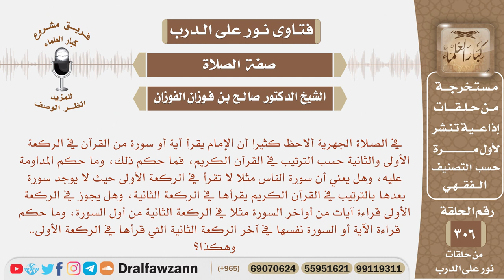يقرأ علينا الإمام في الركعة الأولى آية أو سورة والثانية حسب ترتيب السور، فما حكم المداومة على ذلك؟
نص السؤال: في الصلاة الجهرية ألاحظ كثيرا أن الإمام يقرأ آية أو سورة من القرآن في الركعة الأولى والثانية حسب الترتيب في القرآن الكريم، فما حكم ذلك، وما حكم المداومة عليه، وهل يعني أن سورة الناس مثلا لا تقرأ في الركعة الأولى حيث لا يوجد سورة بعدها بالترتيب في القرآن الكريم يقرأها في الركعة الثانية، وهل يجوز في الركعة الأولى قراءة آيات من أواخر السورة مثلا في الركعة الثانية من أول السورة، وما حكم قراءة الآية أو السورة نفسها في آخر الركعة الثانية التي قرأها في الركعة الأولى.. وهكذا؟

السيرة الذاتية :
للاشتراك في قناة الشيخ صالح الفوزان

رئيس الفريق
لمشروع كبار العلماء